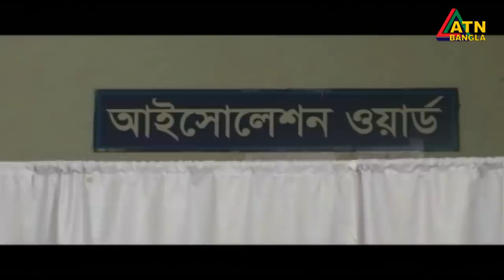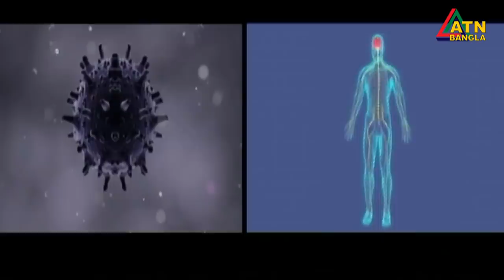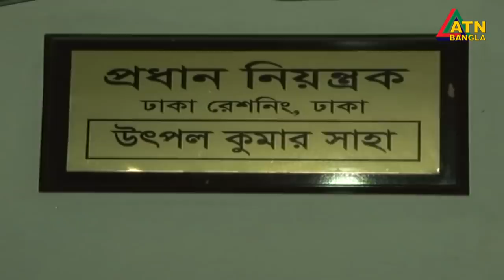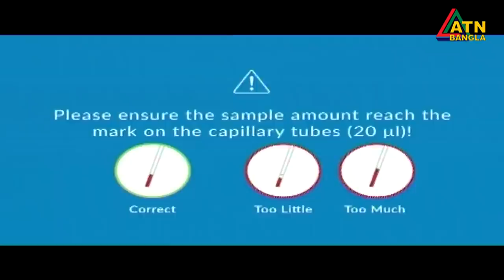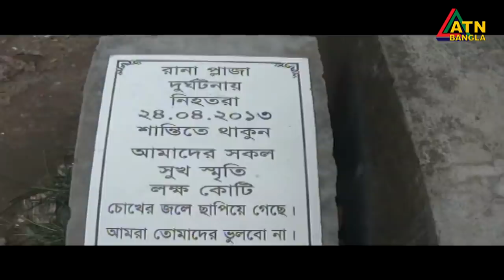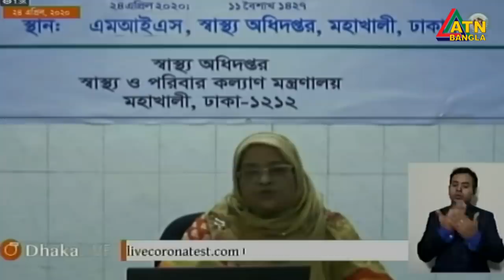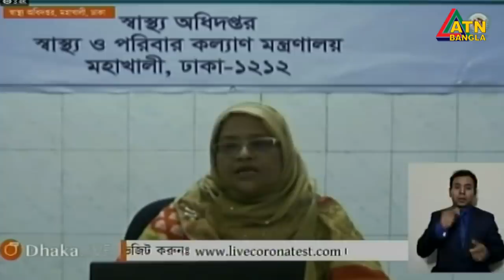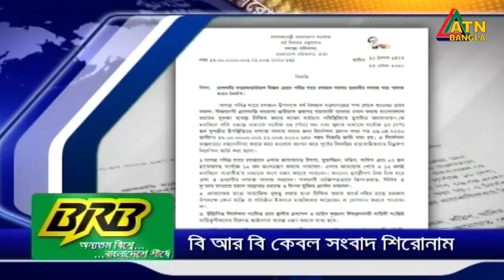এটিএন বাংলা দুপুর ২টার সংবাদ । 24.04.2020 | ATN Bangla 2pm News